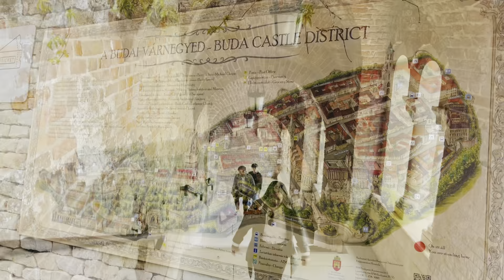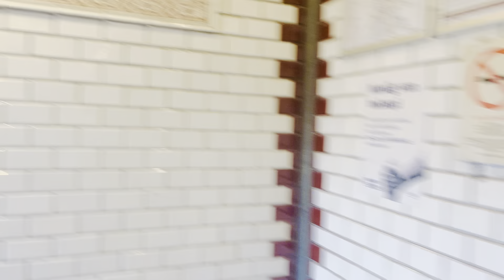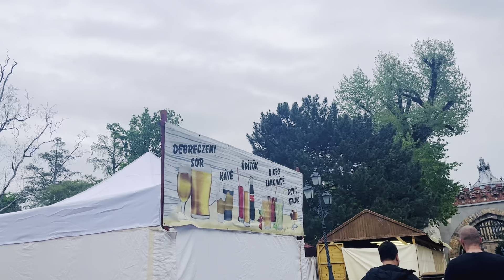A walk around Buda Castle| Day 9| Episode 23| International Travel Series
This vlog is a continuation of my previous episodes about my first international travel journey, which started in Roorkee, India, and this vlog represents the day in BUDAPEST in continuation with Episode 22. I am so excited to share my moments and this journey with my YouTube Family ❤️.

I hope you like the video and do watch earlier vlogs and shorts by directly going to the playlists.

If u wanna know about my clothing and styling, don't forget to check out